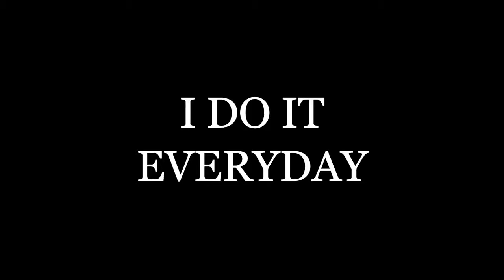MUMBIKER NIKHIL PARODY | FUNNY ROAST VIDEO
This video is just for the entertainment purpose only about the famous Indian youtuber Mumbiker Nikhil. We just tried to make a funny video reflecting his content.